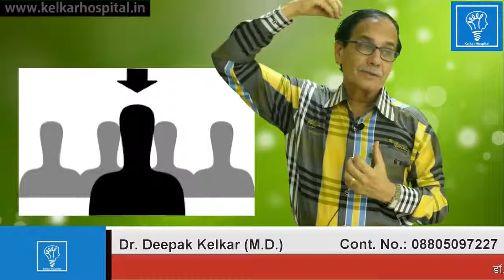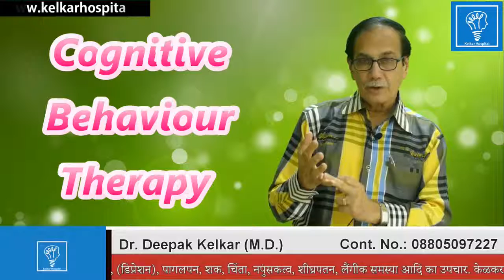Depression And Subconscious Mind by Dr Deepak Kelkar